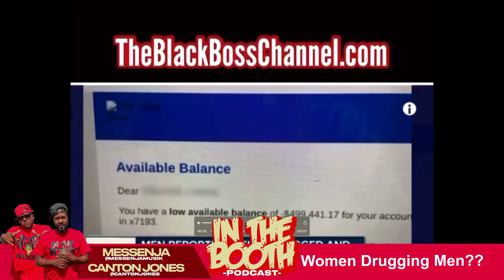"Women Drugging Men??" In the Booth with Canton Jones and Messenja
Tune in every Mon-Fri at 9am
Canton Jones, Messenja, Ramona Jones
Thank you for your support!